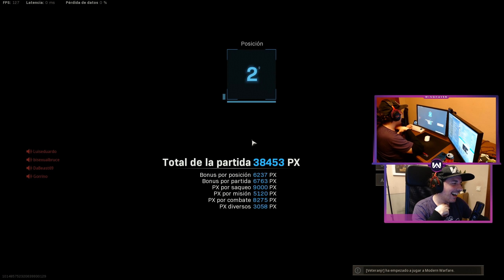ACTIVISION la VUELVE a LIAR! EL PEOR BUG de WARZONE está DE VUELTA *estimulante infinito*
ACTIVSION vuelve a LIARLA y está de VUELTA el PEOR BUG de WARZONE, el ESTIMULANTE INFINITO